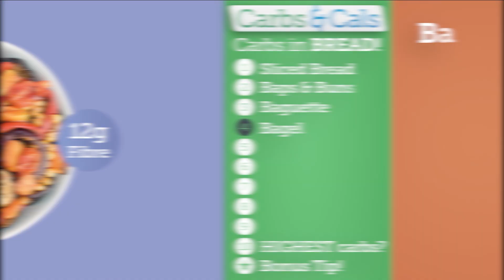Carbs & Cals Channel Trailer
Welcome to Carbs & Cals!  Our award-winning visual method makes nutrition easy to understand!  Join Dietitian Chris and Author Yello as we cover topics from carb and calorie counting to recipes, meal plans, diabetes management and weight loss strategies.  Check out the channel trailer!

★ Video Contents ★
0:00 → Welcome to Carbs & Cals!
0:12 → Teaser clips from Carbs & Cals videos
0:37 → Be sure to subscribe!

★ Shop our bestselling books (UK) ★
CARB & CALORIE COUNTER
POCKET COUNTER
VERY LOW CALORIE RECIPES
WORLD FOODS
GESTATIONAL DIABETES
5:2 DIET PHOTOS

★ Resources for Healthcare Professionals ★
FLASHCARDS (PACK 1)
FLASHCARDS (PACK 2)
FLASHCARDS (WORLD FOODS)